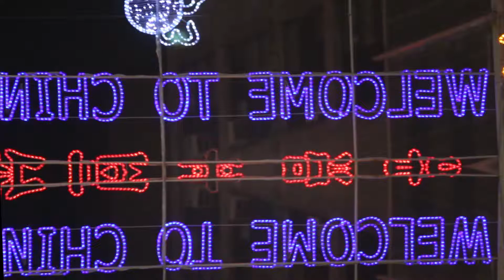Chinatown NYC- What's it Like? // Joshua Kelly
Here's a short recap from the event @colin_ridgway hosted! A bunch of photographers met up and to explore China town in New York City. Make sure to check out my Instagram for more frequent posts and updates.